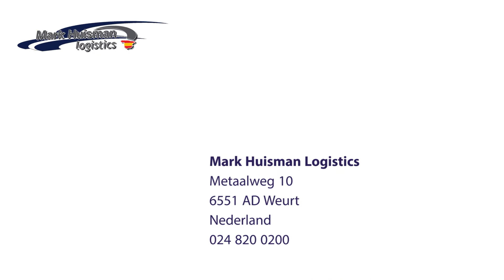Mark Huisman Logistics - teamcoördinator gezocht